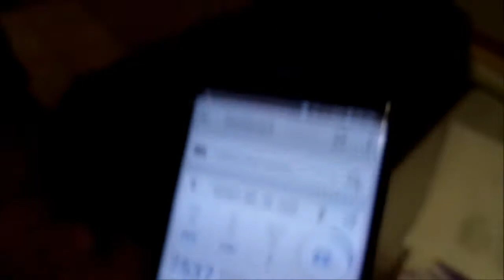Neue Übungen fürs Push Workout || 10k Steps / Day || IsiFit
Hey Leute und herzlich Willkommen zum 58sten Vlog auf meinem Weg, ein Competitive Bodybuilder zu werden, der versucht, die Form seines Lebens durch Carb cycling zu halten.
Bei Fragen einfach einen Kommentar da lassen :) !

/?hl=de